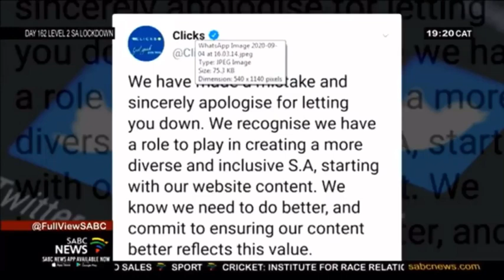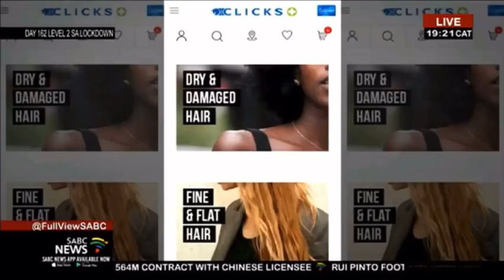MUST WATCH: CLICKS IS IN HOT WATER OVER RACIST PICTURES!